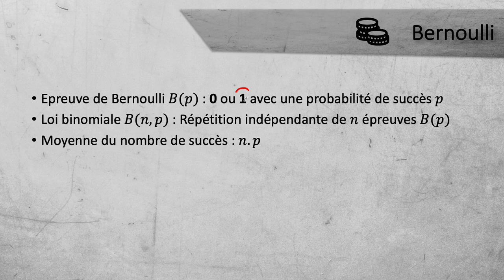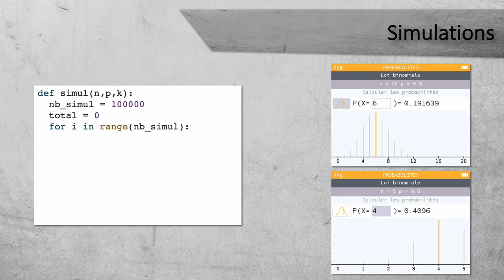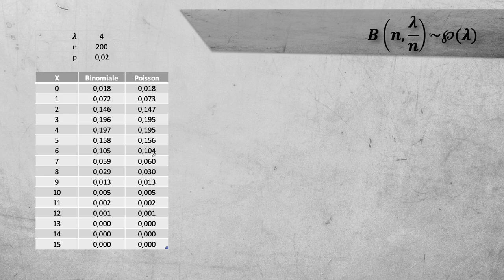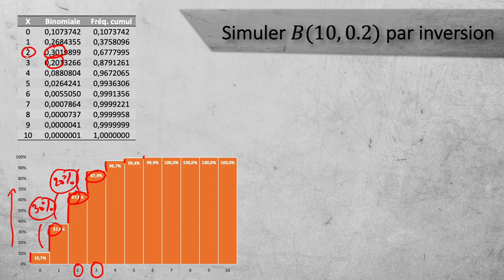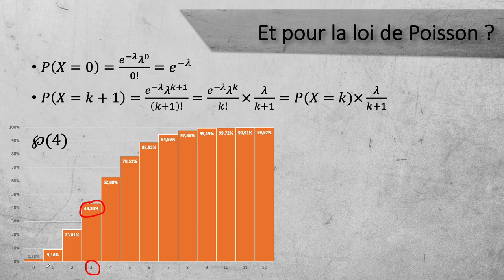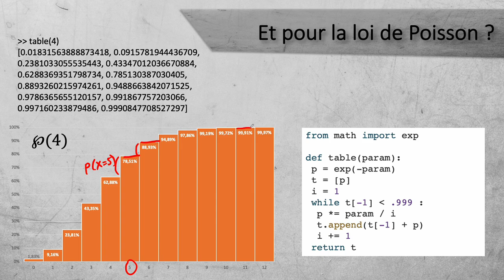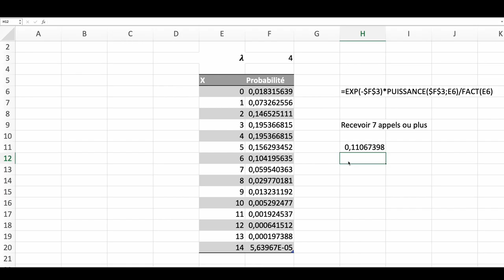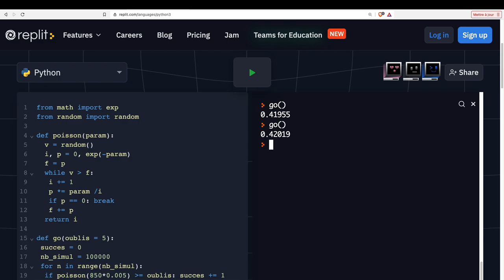Simulations avec Python : Loi de Poisson - Pourquoi ? Comment ? Exemples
Dans cette vidéo, nous allons voir comment simuler une loi de Bernoulli puis une loi Binomiale et enfin une loi de Poisson.

Différentes simulations et exemples sont donnés.